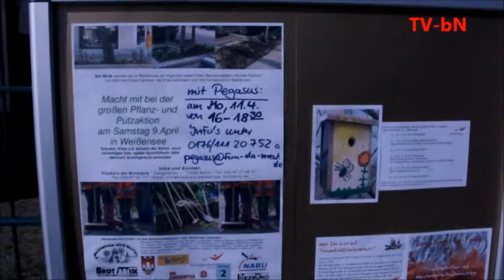Baumscheibenbepflanzung am 9. April 2011 in Berlin-Weissensee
Auch in diesem Frühjahr startete die Baumscheibenbepflanzung in Weissensee. Bürger_innen gestalten ihren Kiez mit neuen Pflanzen.